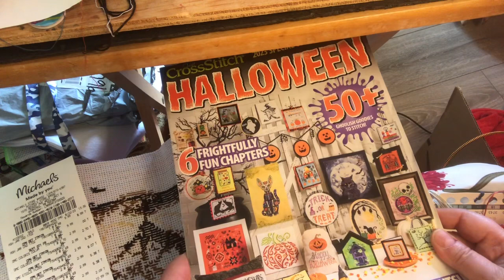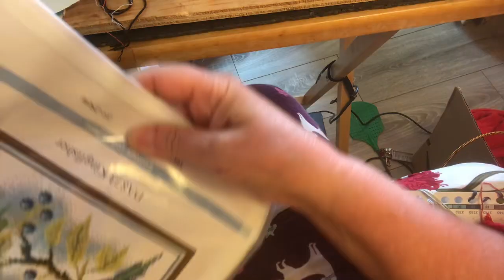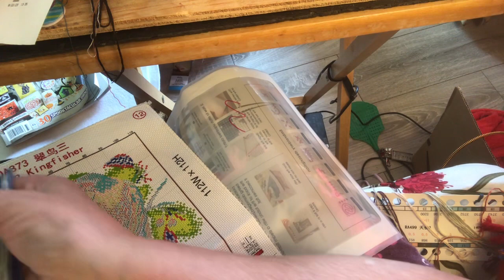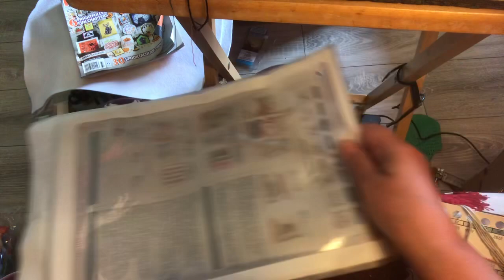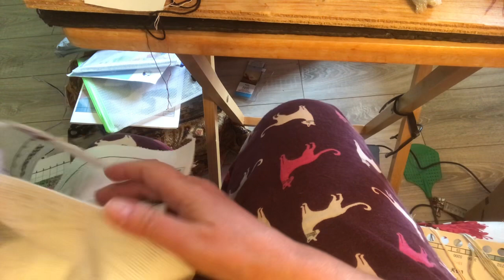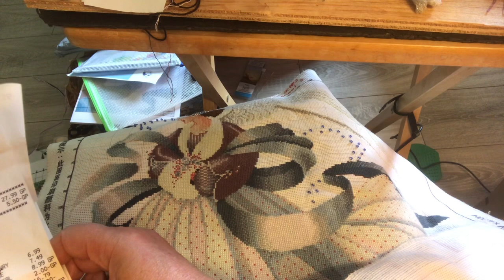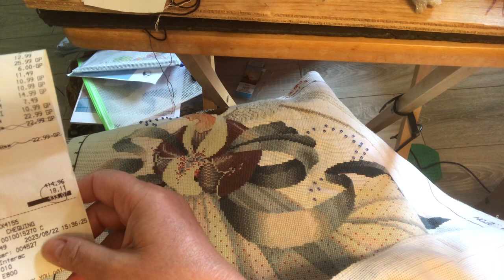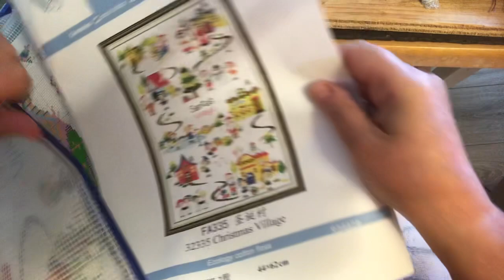Happy Mail thank you 🙏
Floss and kits